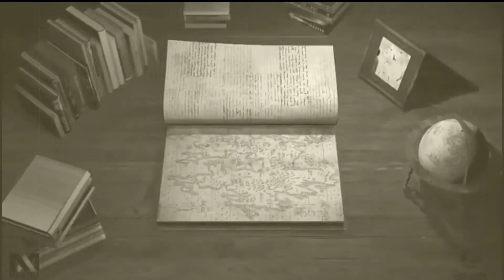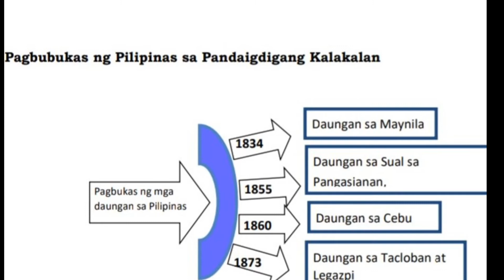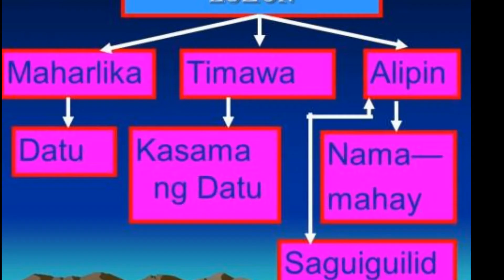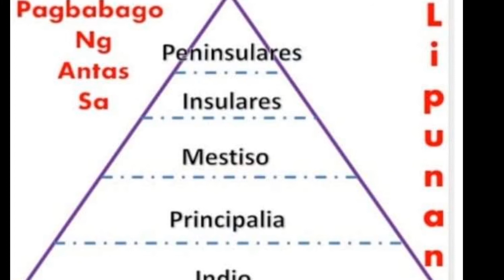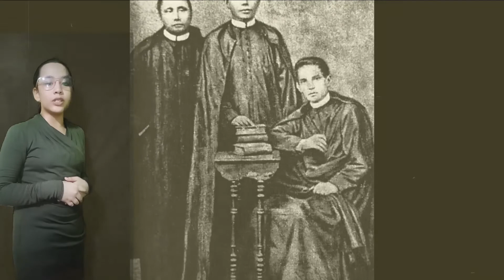Liberal na Ideya(AP)